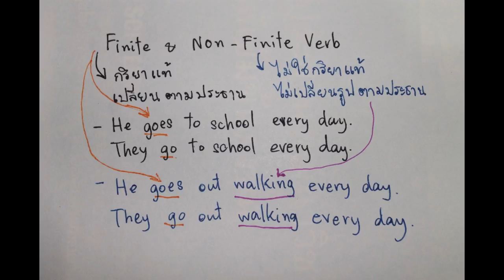อังกฤษ ม.3 เข้า ม.4 Grammar Finite & Non-Finite Verb อ.ณภัชชา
ภาษาอังกฤษ ติว ม.3 สอบเข้า ม.4 Grammar
Finite & Non-Finite Verb โดย อ.ณภัชชา